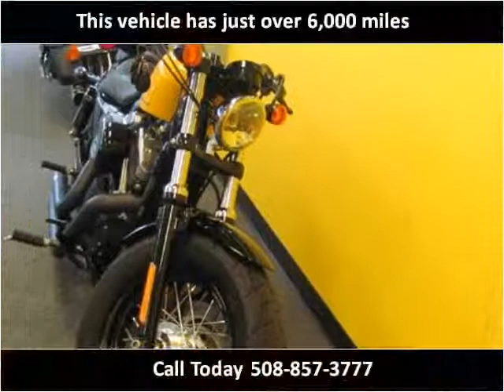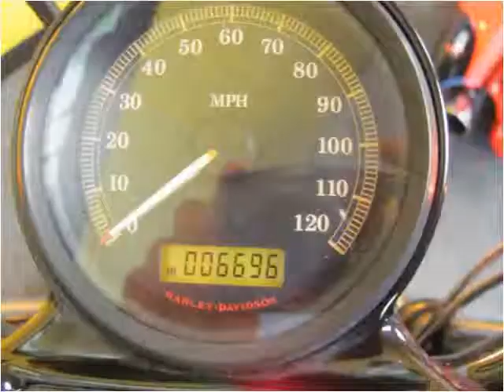2012 Harley-Davidson XL1200X Used Cars Brockton MA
This 2012 Harley-Davidson XL1200X is available from Motorcycles 508.